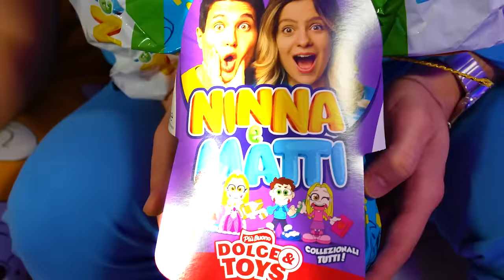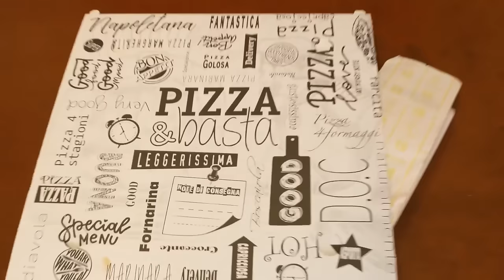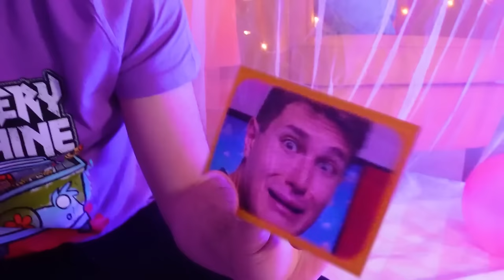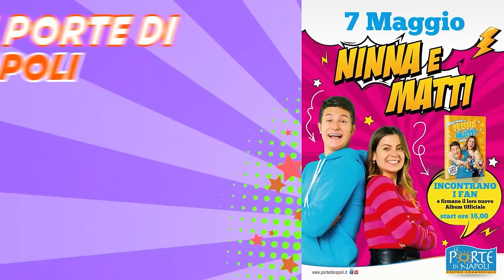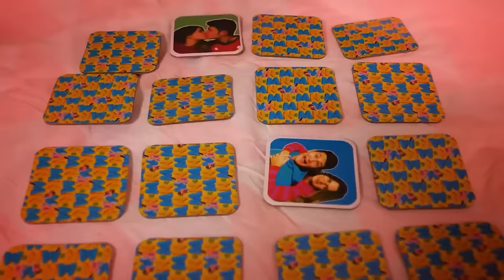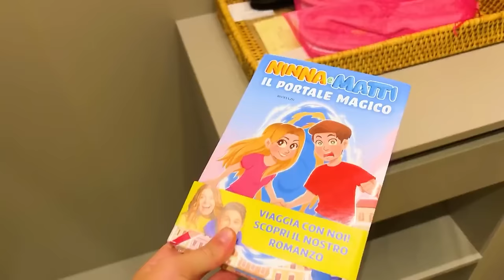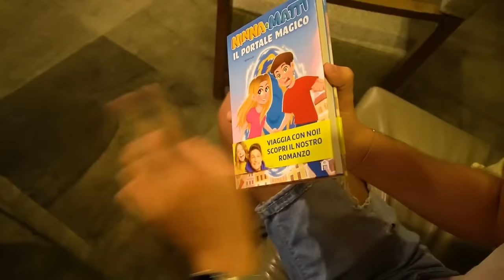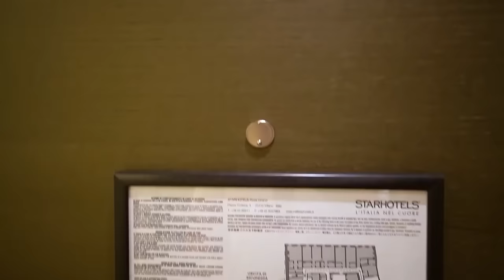PIGIAMA PARTY NEL TUO COLORE CON TUTTI I NOSTRI AMICI!!🌙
Pigiama party nel tuo colore con tutti i nostri amici a casa di Ninna e Matti! Organizziamo un pigiama party gigante alle 3 di notte e giochiamo con tutti i nostri amici e ognuno può giocare con un solo colore per non perdere la challenge nel tuo colore!